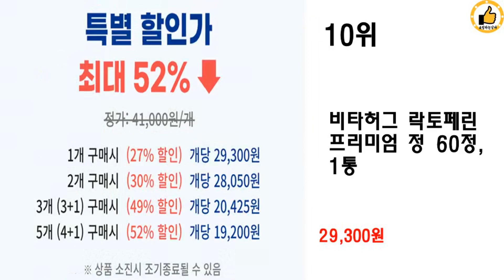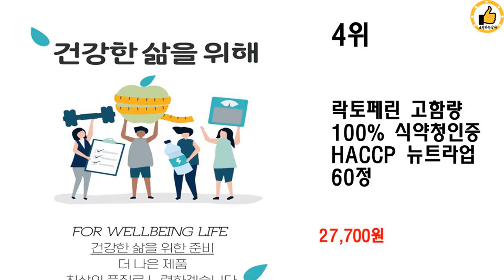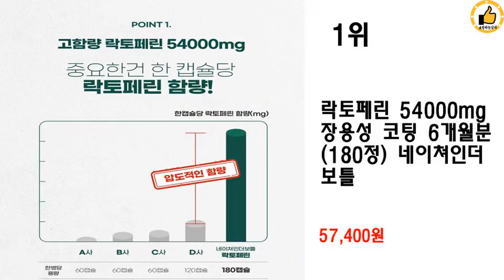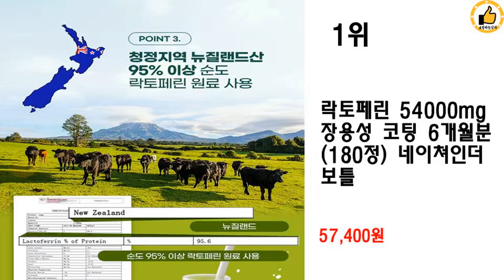2023년 상반기 락토페린 추천 TOP 10 (쿠팡 가격 평점 후기 비교)️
❤️❤️❤️오늘의 특가! 락토페린 추천해드려요❤️❤️❤️

10위 : 비타허그 락토페린 프리미엄 정 60정, 1통

9위 : 밸런스궁합 락토페린 프리미엄 정 3000mg 고함량 초유 단백질 유산균 60정 ,

6위 : 웰빙곳간 프리미엄 모로오렌지 락토페린 4200mg, 1000mg 60정

4위 : 락토페린 고함량 100% 식약청인증 HACCP 뉴트라업 60정

1위 : 락토페린 54000mg  장용성 코팅 6개월분 (180정) 네이쳐인더보틀

 감사합니다